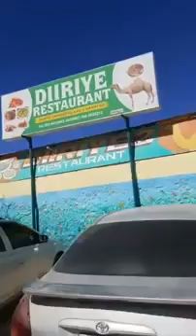Dabcasar oo Hargeysa lagu soo dhaweeyay asago u socda somaliland xilwareejinta